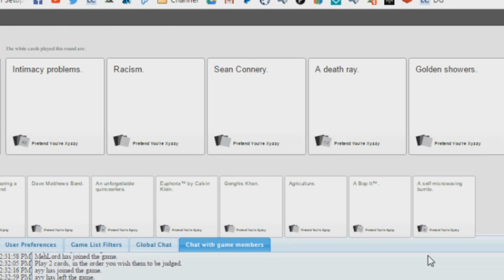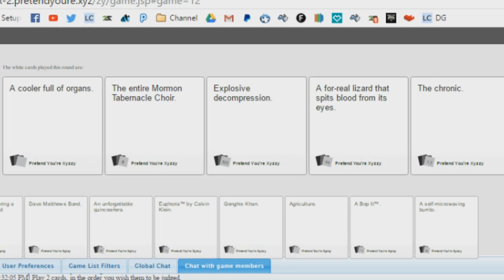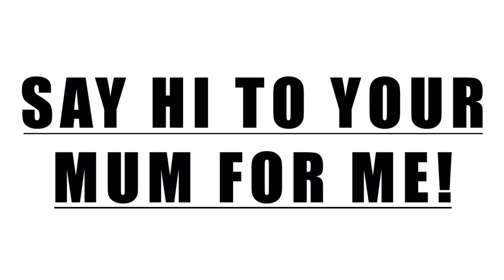Introducing Pigplayz to Tectonic Gaming!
yo guys give it up for one of our members at tectonic! go show him some support